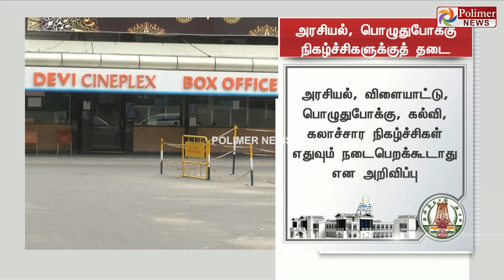தமிழகத்தில் மேலும் புதிய கட்டுப்பாடுகள் விதிப்பு..! | TamilNadu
சின்னத் திரையின் சினிமா இனிமே_இப்படித்தான் கொரோனாவை கட்டுப்படுத்த தமிழகத்தில் மேலும் புதிய கட்டுப்பாடுகள் விதிப்பு..!